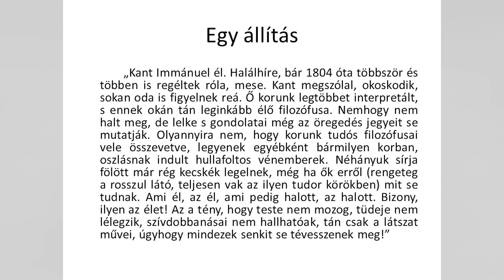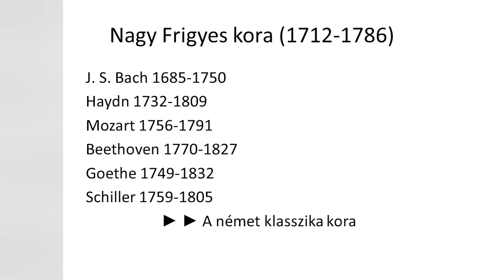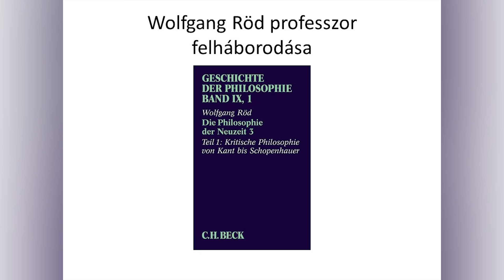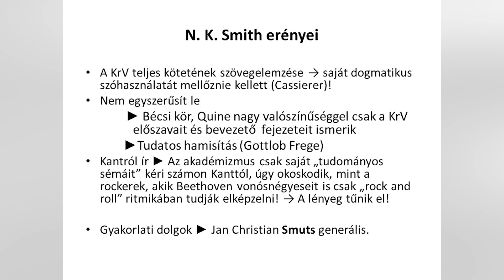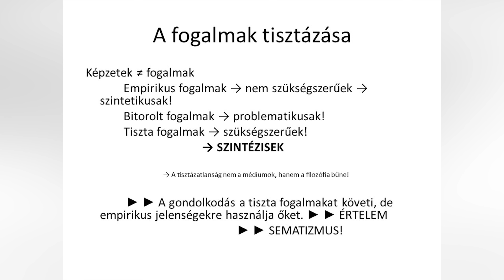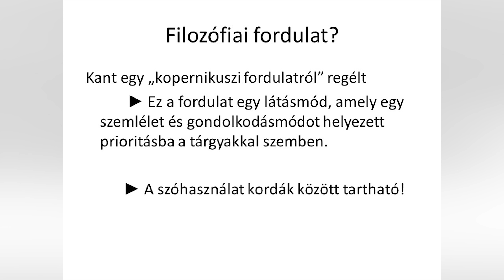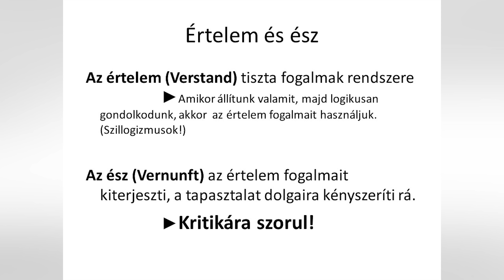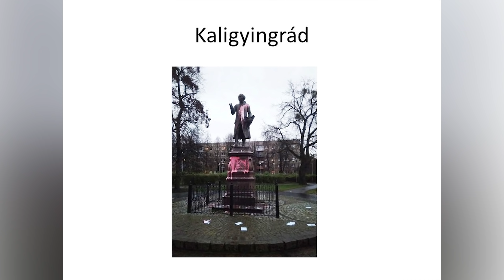SZTE Szabadegyetem - XXIII. szemeszter, Dr. Gausz András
Kant a XXI. században

Gausz András előadásai, órái, könyvei s egyéb írásai döntően a német nyelvű filozófia klasszikus munkáit interpretálják. Konkrétan Kantról, Fichtéről, Schellingről, Hegelről, Nietzschéről és Heideggerről tartott és tart előadásokat, vezetett, illetve vezet mindmáig szemináriumokat. Célja, hogy az említett bölcselők könnyűnek egyáltalán nem mondható szövegeit világossá tegye, kategoriális szerkezetüket feltárja, bemutatassa szerepüket mind a múlt, mind mai világunk megértése szempontjából. Tartott és tart általános kurzusokat is, amelyek a filozófiatörténeten túl főleg esztétikai, etikai, illetve vallási témákat boncolgatnak. Írásai magyar német és angol nyelven jelentek meg, a kezdetektől fogva formabontóak. Öt könyvet írt, négy meg is jelent, az ötödik is két éve elkészült, kiadását azonban csak a nyugdíjazása utáni időkre tervezi.